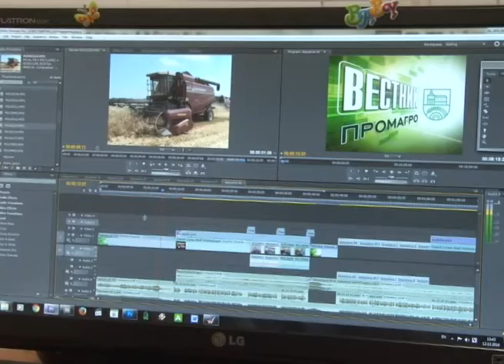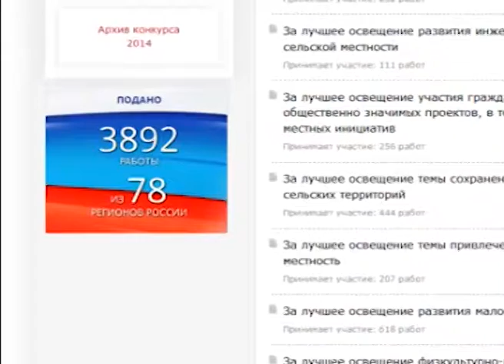«9 канал» отмечен благодарственными письмами Министерства сельского хозяйства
«9 канал» отмечен благодарственными письмами Министерства сельского хозяйства за участие в конкурсе «Моя земля — Россия». Ежегодное творческое состязание проходит среди журналистских работ по сельской тематике. Этой теме в последний год мы посвятили немало времени — после запуска совместного с АПК «ПРОМАГРО» телепроекта.